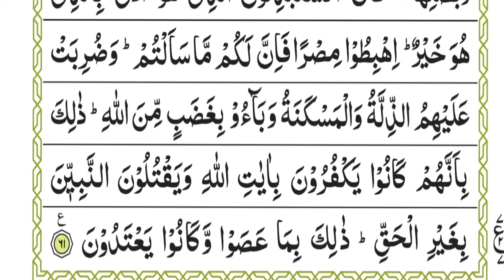Quran ki Tafseer Tarjama 46 | Surah Baqarah Ruku 7 | Hazrat Yaqoob A. ke kitne Bete the | A M Qasmi